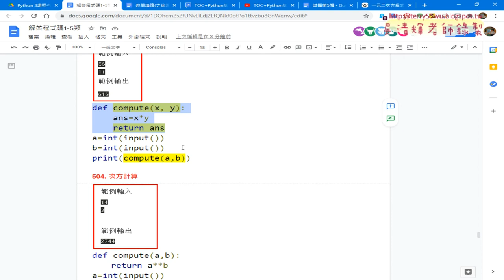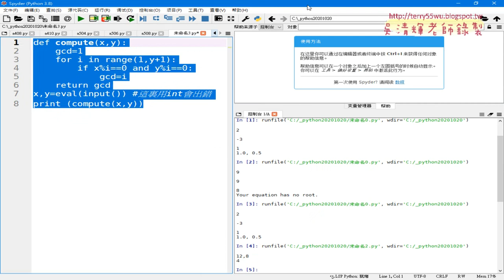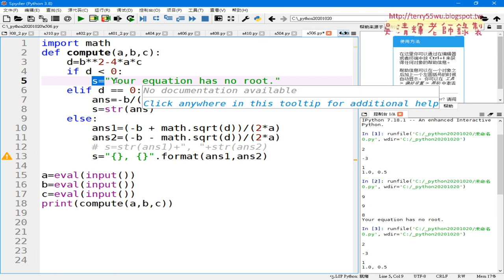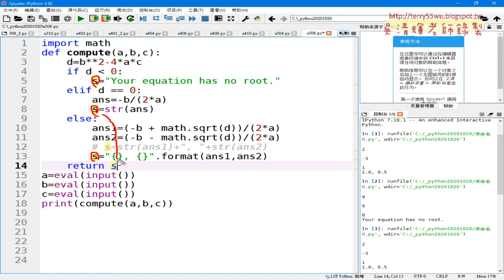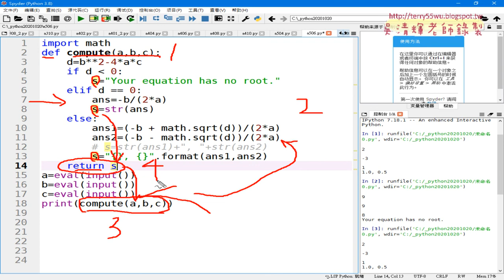03 將506改為自訂函數的四個步驟